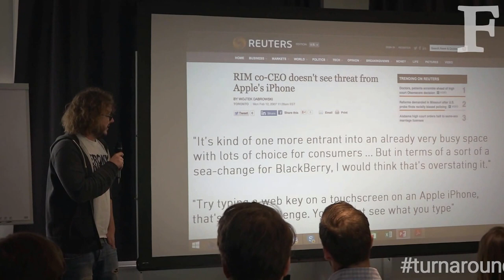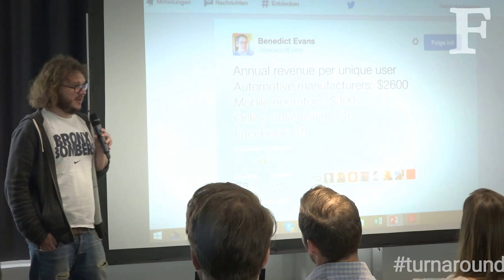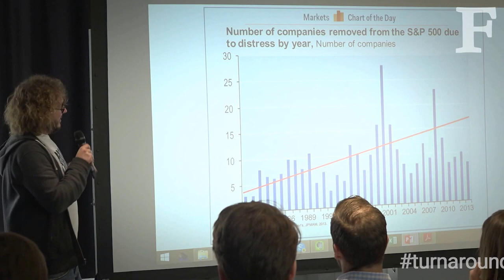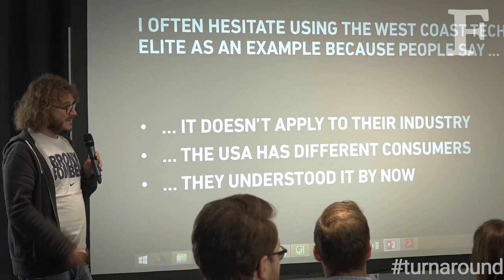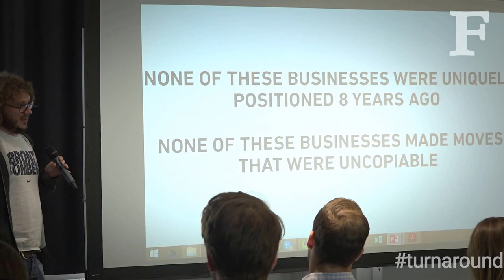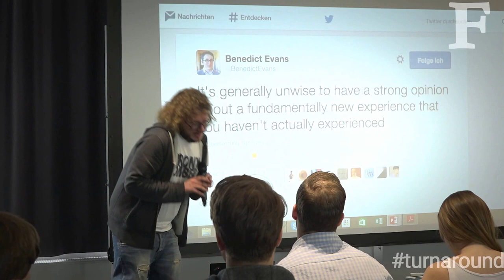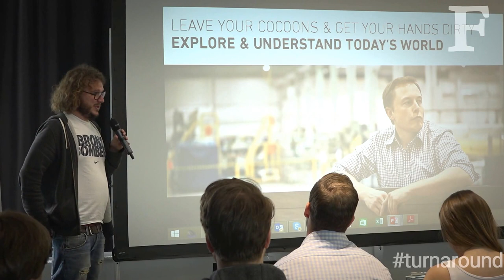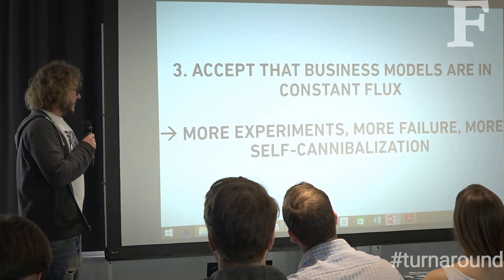Was im digitalen Deutschland falsch läuft: Christoph Bornschein beim turnaround Camp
Vortrag von Christoph Bornschein, CEO der Kreativagentur Torben, Lucy und die Gelbe Gefahr beim turnaround Camp der Friedrich Naumann Stiftung für die Freiheit